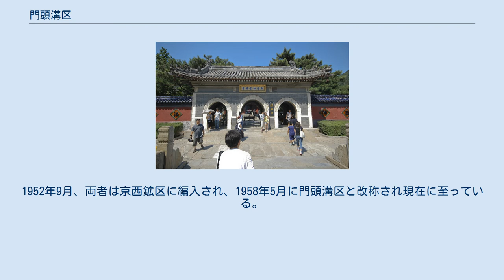門頭溝区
潭柘寺 門頭溝区（もんとうこうく）は中華人民共和国北京市に位置する市轄区。
かつては宛平県（県城は現在の豊台区にあった）に属した。
 古来から「東に都邑を望み、西は長城が走り砂漠に通じる」地と呼ばれる。
区の大きさは南北34km、東西62km、面積は1,455平方kmに及ぶ。
区の西部には太行山脈から伸びる山脈があり、山地面積が98.5％、平地面積は1.5％に過ぎない。
区内の最高峰は東霊山（海抜 2,303m）で、同時に北京市の最高峰でもある。
高低差が激しく、区の中で植生の垂直分布が見られる。
 主要河川は永定河で、区内を100kmに渡り流れる。
 前283年、燕昭王により門頭溝地区には上谷、漁陽郡が設置された。
秦代には広陽、上谷郡が設置され、隋初には幽州薊県及び燕州沮陽県が設置されて、607年（大業3年）の州制廃止に伴い薊県及び懐戎県に改編された。
 781年（建中2年）、薊県西部と広平県東部を統合し新たに幽都県が誕生、1012年（開泰元年）には宛平県に改称され、民国末まで宛平の名称が沿襲された。
 中華人民共和国が成立すると宛平県を分割し一部は河北省宛平県、一部は北京市第16区へと改編された。
1952年9月、両者は京西鉱区に編入され、1958年5月に門頭溝区と改称され現在に至っている。
 この節の参考資料